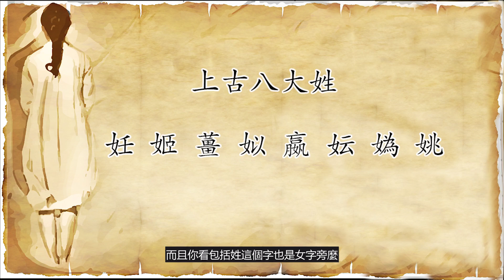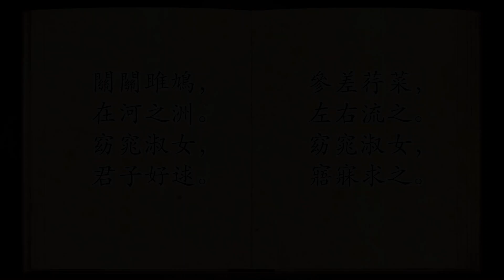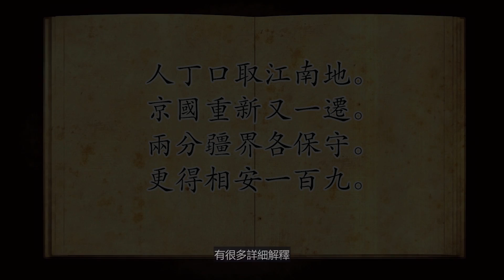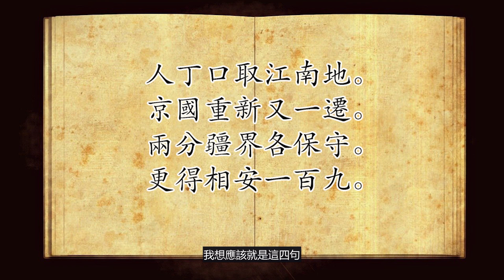中國十大預言之乾坤萬年歌 | 預言重大危機 即將到來 | 人丁口取江南地 京國重新又一遷 兩分疆界各保守 更得相安一百九 最新解讀 | 【酷万Kuone】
中國十大預言之乾坤萬年歌，預言更大的危機或許即將到來。
解讀丁口取江南地 京國重新又一遷 兩分疆界各保守 更得相安一百九，對比剛剛的新聞，一種不好的感覺產生。
但是，乾坤萬年歌應該不是姜子牙所著。為什麼這麼說？看完影片您就知道答案了。